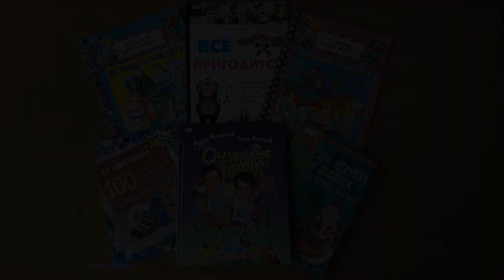Экомастерилка "Полосатый житель Тайги"